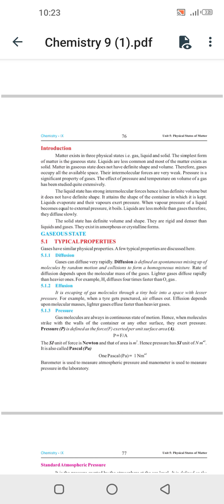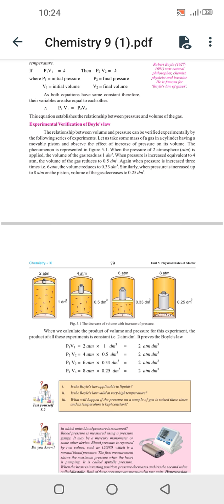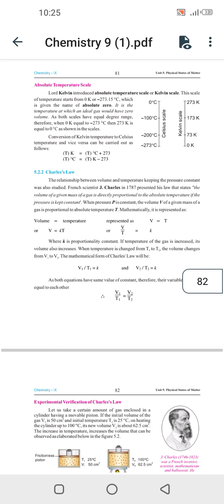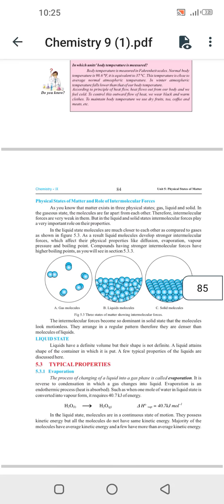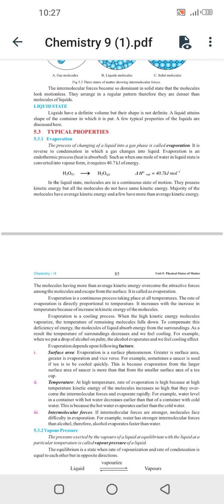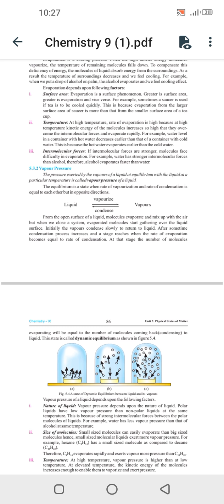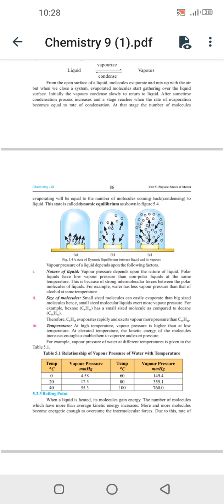Class 9 | Chap 5 | Chemistry